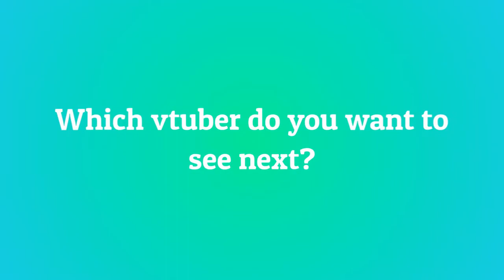10 Most Viewed @ShimadaTiger Clips January 2022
Check out shimadatiger!